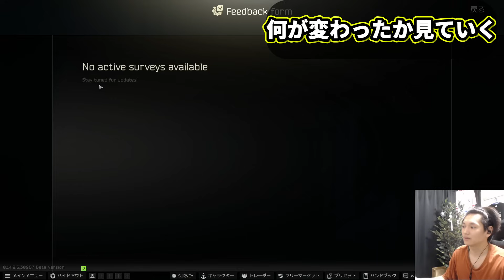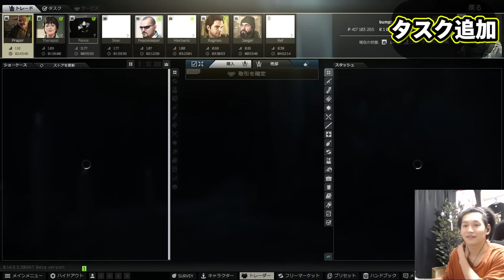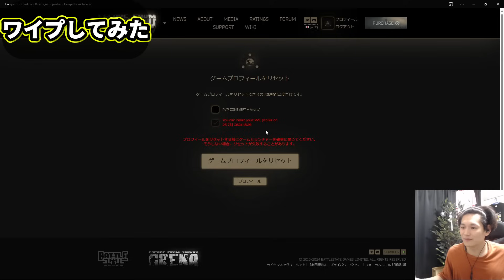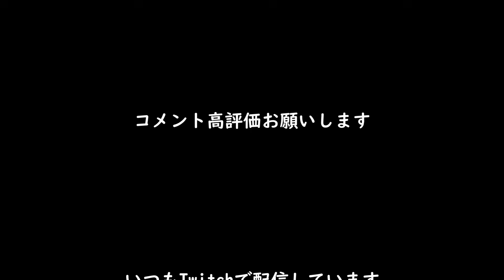【タルコフ】アプデで何が変わったか実際見てみたPvEワイプしてみた patch 0.14.9.5【解説】EFT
タルコフIDbump1p_youtube

00:00 はじまり
00:51 ウィッシュリスト追加
02:03 タスク追加
04:49 PvE見てみる
09:47 ワイプしてみた
13:29 新服装見てみた